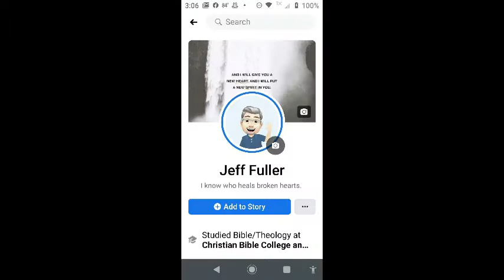The Basics Episode 1 Premiere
In  these five episodes, Pastor Fuller takes a overview of the basic practices of the Christian life which enhances growth.